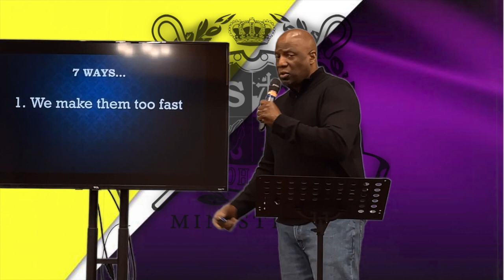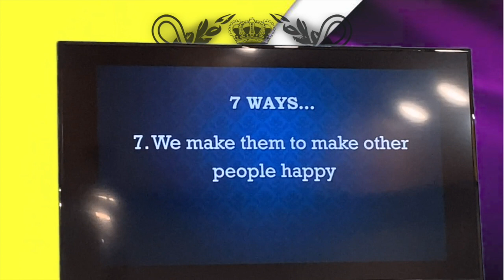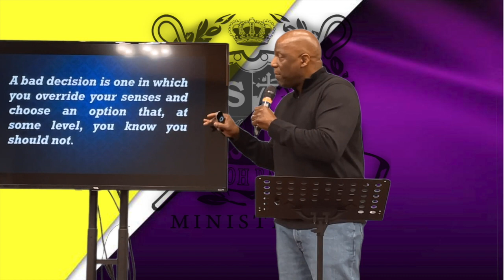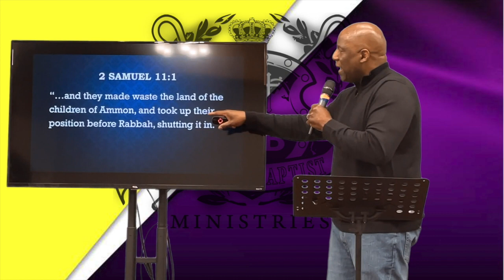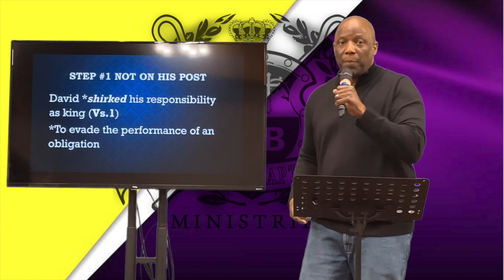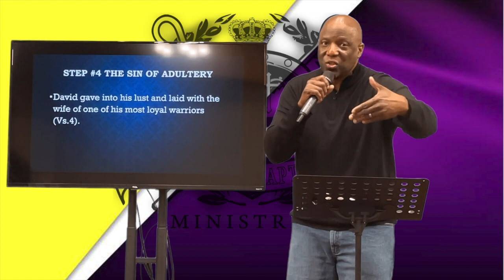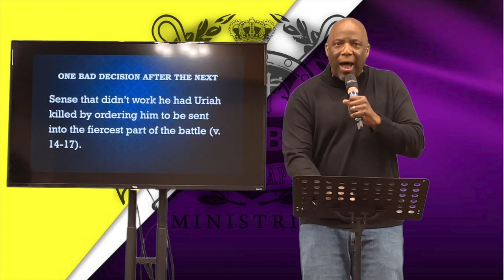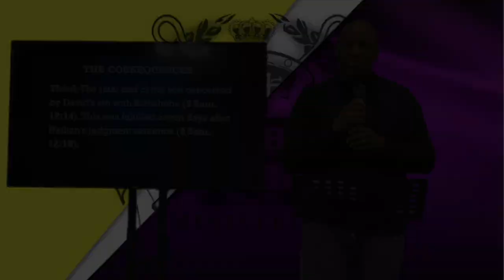🔥Fired Up About Our Faith Bible Study - 01-27-2021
"Lord Help Me To Make Better Decisions"
~The Power Of Choice~
Pastor Kato Brown